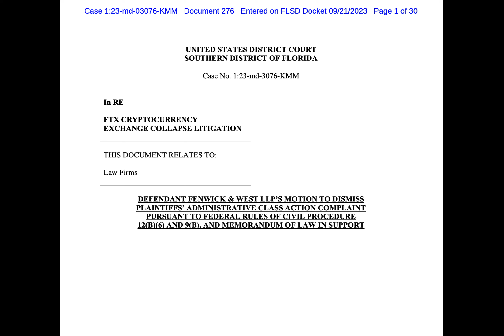FTX's former external legal team disputes involvement in fraud allegations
In a recent court filing, a U.S. law firm that had previously offered services to FTX refutes allegations of assisting Sam Bankman-Fried in his alleged fraudulent activities.